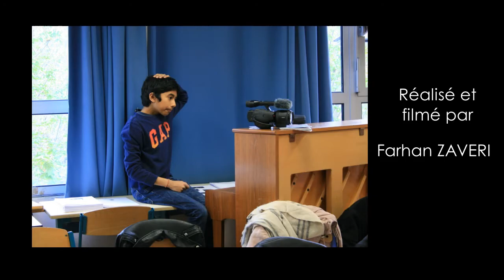Carmen in swing ! trailer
Comédie musicale - Projet 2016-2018 des "Delaunay singers" - Choeur du Collège Sonia Delaunay, Paris XIXe